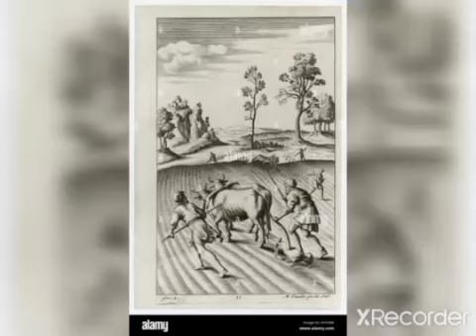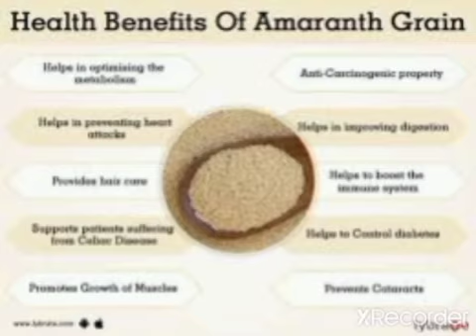پانچ فصلیں جو گلوبل وارمنگ میں انسانوں کی مدد کرسکتی ہیں۔ تحریر عاصم اعجاز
سائنس دانوں کا خیال ہے کہ  تاریخ انسانی میں انسانوں نے 6,000 سے زیادہ مختلف پودوں کی انواع کاشت کی ہیں۔ لیکن وقت گزرنے کے ساتھ ساتھ کسانوں کو سب سے زیادہ پیداوار دینے  والے پودے لگانے کی طرف راغب کیا۔ آج، صرف تین فصلیں - چاول، گندم اور مکئی - دنیا کی تقریباً نصف کیلوریز فراہم کرتی ہیں۔
فصلوں کی ایک چھوٹی سی تعداد پر انحصار نے زراعت کو کیڑوں، پودوں سے پیدا ہونے والی بیماریوں اور مٹی کے کٹاؤ کا شکار بنا دیا ہے، جو کہ مونو کلچر پر پروان چڑھتی ہے یعنی ایک وقت میں صرف ایک فصل اگانے کا رواج۔ اس کا مطلب یہ بھی ہے کہ خشک سالی اور دیگر قدرتی آفات سے بچنے میں دیگر فصلوں کے تبادلے کو کھو دینا۔۔

جیسے جیسے موسمیاتی بحران کے اثرات شدید ہوتے جا رہے ہیں، دنیا بھر کے کسان قدیم فصلوں کو دوبارہ دریافت کر رہے ہیں اور نئی ہائبرڈ اقسام  تیار کر رہے ہیں جو خشک سالی یا وبائی امراض کے مقابلے میں زیادہ سخت ثابت ہو سکتی ہیں،

آج چاول، گندم اور مکئی کے علاوہ درج ذیل پانچ فصلوں  کے بارے میں  یہ ایک نظریہ ہے کہ دنیا بھر کے کسان گلوبل وارمنگ  کی وجہ سے اس کی کاشت بڑھا رہے ہیں۔

امرانتھ

پتی سے لے کر بیج تک، امارانتھ کا پورا پودا کھانے کے قابل ہے۔ آٹھ فٹ تک لمبے امرانتھ کے ڈنٹھل سرخ، نارنجی یا سبز رنگ کے بیجوں سے بھرے بیر کے ساتھ اوپر ہوتے ہیں۔ پورے افریقہ اور ایشیا میں، امرانتھ کو ایک سبزی کے طور پر طویل عرصے سے کھایا جاتا رہا ہے - جب کہ مقامی امریکی بھی پودے کے بیج کھاتے تھے۔

اگرچہ امرانتھ  کے پتوں کو بھون  پکایا جا سکتا ہے، لیکن بیج کو عام طور پر ٹوسٹ کیا جاتا ہے اور پھر شہد یا دودھ کے ساتھ کھایا جاتا ہے۔ تمام نو ضروری امینو ایسڈز کے ساتھ  ایک امرانتھ ایک مکمل پروٹین، امارانتھ وٹامنز اور اینٹی آکسیڈنٹس کا ایک اچھا ذریعہ ہے

امریکہ میں، ہسپانوی نوآبادکاروں نے امرانتھ  کے اگانے پر پابندی لگا دی۔ تاہم یہ پودا ایک گھاس کے طور پر بڑھتا رہا اور بہت سے کسانوں نے امرانتھ کے بیجوں کو بچایا، انہیں نسلوں تک منتقل کیا، یہاں تک کہ ان کی اولاد کو اسے دوبارہ اگانے کی اجازت دی گئی۔

آج، گوئٹے مالا، میکسیکو اور امریکہ کے مقامی کسان اس خشک سالی کے خلاف مزاحمت کرنے والی فصل کو اگانے میں تعاون کر رہے ہیں۔

اب امرانتھ نے یورپی کچن میں بھی  اپنا راستہ تلاش کر لیا ہے،  آج یوکرین براعظم یورپ  میں اس  فصل کے سب سے بڑے پروڈیوسر کے طور پر سامنے  آیا ہے۔

فونیو.

ہزاروں سالوں سے، پورے مغربی افریقہ کے کسانوں نے فونیو کی کاشت کی ہے - جوار کی ایک قسم جسے  تاریخی طور پر، فونیو کو افریقہ کا سب سے قدیم کاشت شدہ اناج سمجھا جاتا ہے اور بعض اسے سرداروں اور بادشاہوں کی خوراک کے طور پر شمار کرتے تھے ۔ سینیگال، برکینا فاسو اور مالی جیسے ممالک میں فونیو کو مقدس دنوں میں پیش کیا جاتا ہے۔ جیسے شادیوں اور رمضان کے مہینے میں۔
فونیو کی خشک سالی کے خلاف مزاحمت اور ناقص مٹی میں اگنے کی صلاحیت نے اسے پانی کی کمی والے علاقوں میں ایک بہترین فصل بنا دیا ہے۔ اس میں کم گلیسیمک، گلوٹین سے پاک اناج کے طور پر اہم غذائیت بھی ہے – جو ذیابیطس یا گلوٹین کی عدم برداشت کے شکار لوگوں کے لیے امینو ایسڈ کا ایک اچھا ذریعہ بناتی ہے۔

جب کہ یورپی ایک زمانے میں فونیو کو "ہنگری رائس" کہتے تھے، اب یورپی کمپنیاں اپنا فونیو بنا رہی ہیں۔  اطالوی کمپنی Obà Food نے دسمبر 2018 میں فونیو کو EU میں متعارف کرانے میں مدد کی۔ اور امریکہ میں، سینیگال کے شیف پیئر تھیم نے اپنے برانڈ Yolélé کے لیے امدادی تنظیم SOS Sahel سے فونیو کو ماخذ کیا، جو کہ مغربی افریقی کھانوں کا جشن منانے والی ان کی کک بک کا نام بھی ہے۔۔

کاوپیز

1940 کی دہائی میں، امریکہ میں 50 لاکھ ایکڑ سے زیادہ کاؤپیز کاشت کی گئی تھی - زیادہ تر، جیسا کہ ان کے نام سے پتہ چلتا ہے، مویشیوں کو کھانے کے لیے گھاس کے لیے۔ لیکن کاؤپیز – جسے جنوبی مٹر یا سیاہ آنکھوں والے مٹر بھی کہا جاتا ہے – کے امریکہ آنے سے بہت پہلے، وہ مغربی افریقہ میں انسانی استعمال کے لیے اگائے جاتے تھے۔ اگرچہ حالیہ دہائیوں میں امریکہ میں کاؤپیز کی پیداوار میں کمی آئی ہے، لیکن افریقہ کے بیشتر حصوں میں یہ فصل بہت اہم ہے۔ نائیجیریا دنیا کا سب سے بڑا کاؤپیز پیدا کرنے والا ملک ہے۔ چونکہ کاوپیز خشک سالی کا بخوبی مقابلہ کرسکتی ہے اس لئے اس بڑھتی ہوئی گلوبل وارمنگ میں ایک مفید فصل ثابت ہو سکتی ہے۔

تارو

تارو طویل عرصے سے ایک جڑ کی سبزی کے طور پر اگایا جاتا ہے، بالکل آلو کی طرح۔  جسے بڑھتے ہوئے اب کاشت کرنا مشکل ہو  رہا ہے۔۔فونیو، امرانتھ اور کاؤ پیاس کی طرح، تارو کوئی نئی فصل نہیں ہے – یہ امریکی خوراک کے نظام کے لیے بالکل نئی ہے۔ یہی وجہ ہے کہ یوٹوپیئن سیڈ پروجیکٹ صرف تارو اگانے کا طریقہ نہیں سیکھ رہا ہے بلکہ لوگوں کو اسے پکانے کا طریقہ بھی سکھا رہا ہے۔ یہ فصلیں ایسی خوراک ہیں جو دنیا بھر کی ثقافتوں میں صدیوں  سے شامل ہیں ۔

کرنزا۔

اگرچہ بہت سی متبادل فصلیں صرف ایسے پودے ہیں جو نسلوں پہلے دنیا میں کہیں اور اگائے گئے تھے۔
1980 کی دہائی میں، پنسلوانیا میں واقع روڈیل انسٹی ٹیوٹ کے محققین نے گندم جیسی گھاس کی نشاندہی کی جسے انٹرمیڈیٹ وہیٹ گراس کہتے ہیں ایک بارہماسی اناج کی فصل کے طور پر جو گندم جیسے سالانہ اناج کے متبادل کے طور پر تیار کی جا سکتی ہے۔  اس کا مقصد اناج کی پیداوار کے ماحولیاتی اثرات کو کم کرنا تھا۔

2019 میں، کنساس میں قائم لینڈ انسٹی ٹیوٹ، ایک غیر منافع بخش تحقیقی تنظیم، جو پائیدار زراعت پر مرکوز ہے، نے کرنزا متعارف کرایا، جو کہ ایک اناج کی فصل ہے جو درمیانی گندم کی گھاس سے تیار کی گئی ہے اور اس بات کو یقینی بنانے کے لیے ٹریڈ مارک کیا گیا .